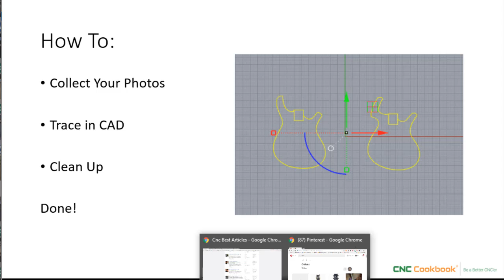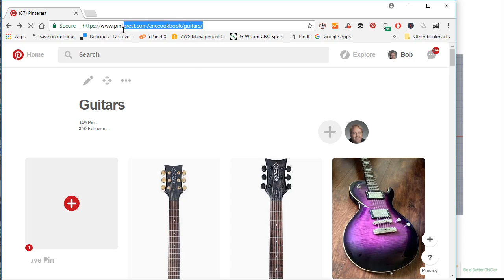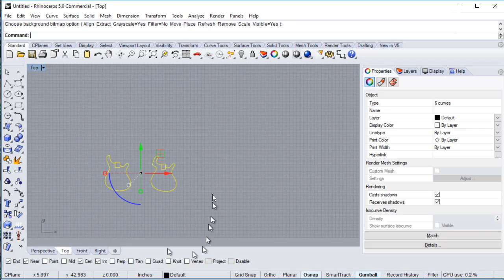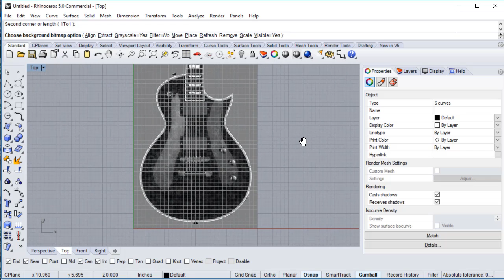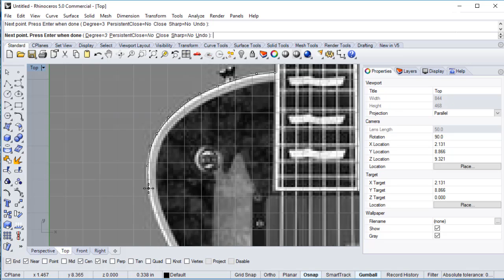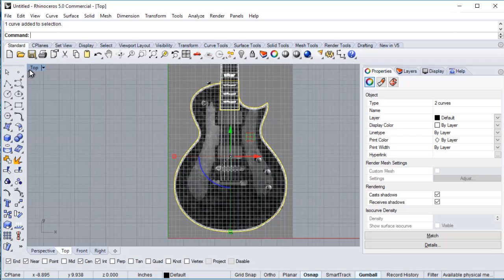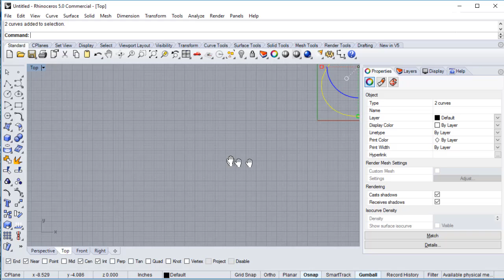Easy Guitar Drawing for Custom Guitar Bodies, Part 1 [CNC / CAD Project]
Need a guitar drawing so you can CNC a custom electric guitar body?

Me too!  Ever since I got in our new Shapeoko CNC Router Kit, I've been thinking about what projects I want to build with it.  Custom electric guitars are very high on the list.  And a little DIY CNC Router like this one is the perfect tool for it.

It's easier than you'd think.  In fact, I'll show you in this quick video how to get started.